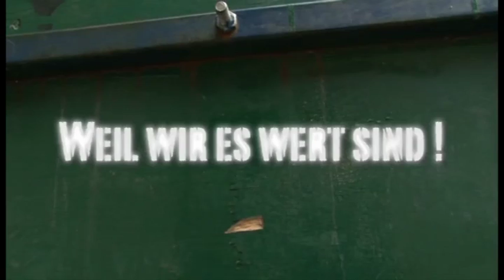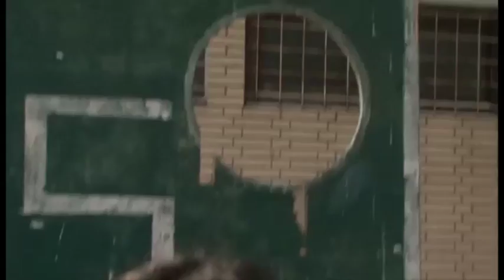"Weil wir es wert sind!" - Der Start vom Film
Dies ist der Start des Films über das Umweltbildungsprojekt "Weil wir es wert sind!". Wie lassen sich sich die Themen Regenwald & Nachhaltige Entwicklung auch in Hauptschulen transportieren? Zum Beispiel über spannende Zugänge: Hier wird für den regenwald gerappt, getanzt und vieles mehr.